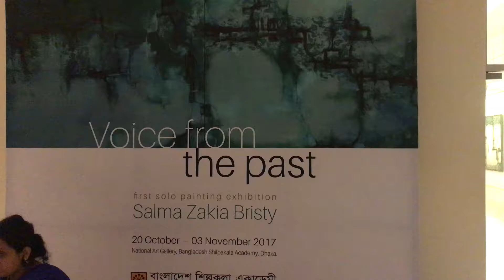Solo Painting Exhibition 2017 of Salma Zakia Bristy | Voice from the Past | National Art Gallery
Solo Painting Exhibition of Salma Zakia Bristy -
Voice from the Past - Bangladesh Shilpakala Academy